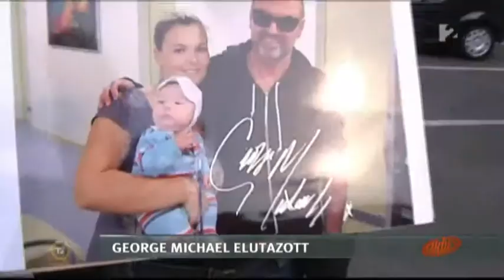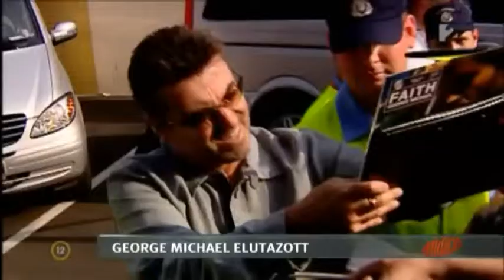George Michael riport a TV2 Aktívjában 2011 09 20